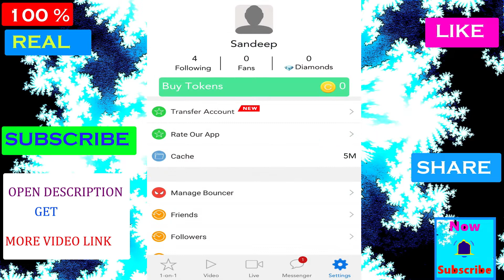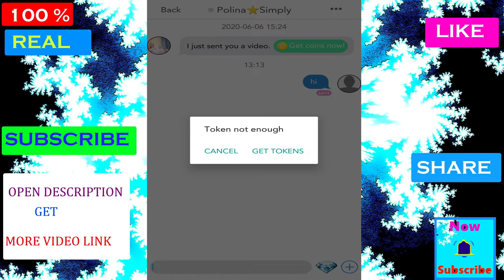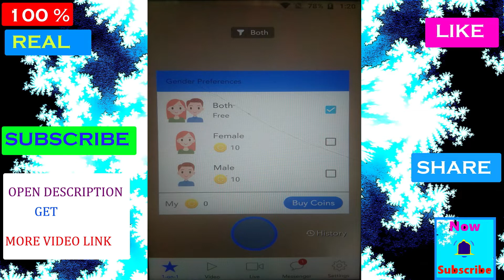cake live video chat app | cake video chat app review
BEST FREE DATING APP LIST FORYOU
                                                       2020

      9 free video calls for new user    and more video calls of day

            5 free  video calls of day